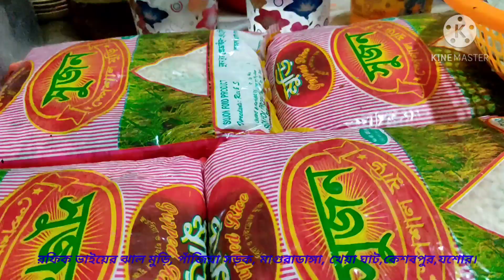Special ঝাল মুড়ি।।Popular street Food Jhal Muri ।। Bengali Food।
ঝাল মুড়ি
jhal muri